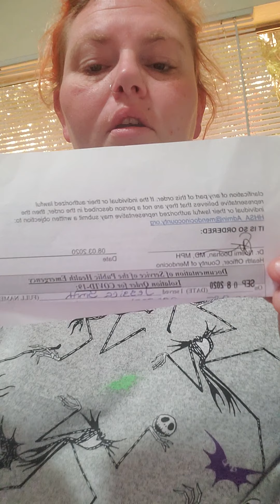County Ordered Isolation!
Take caution and believe that this crap is real!